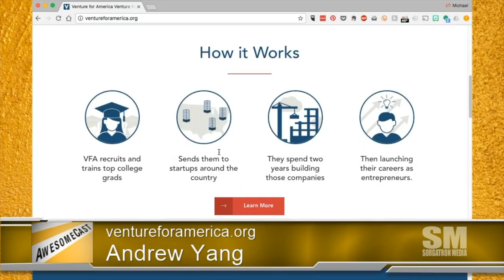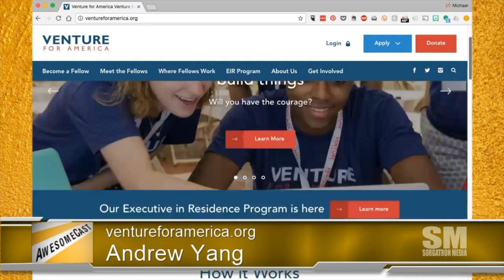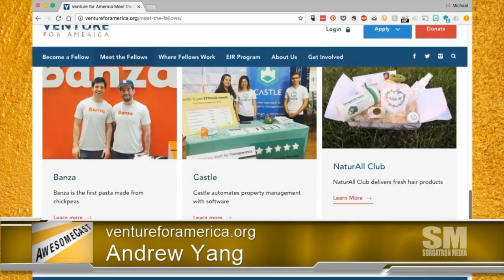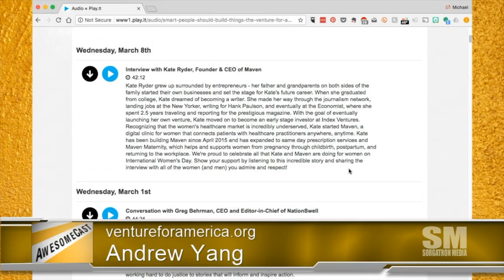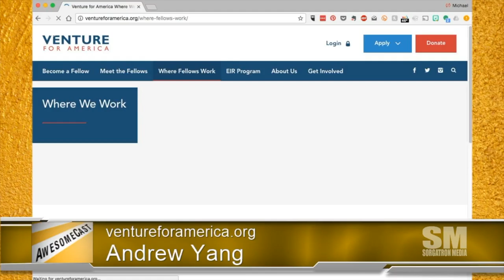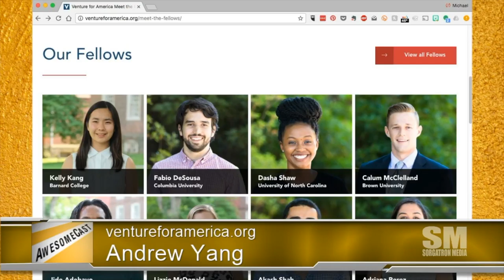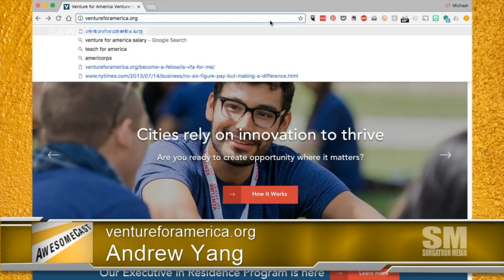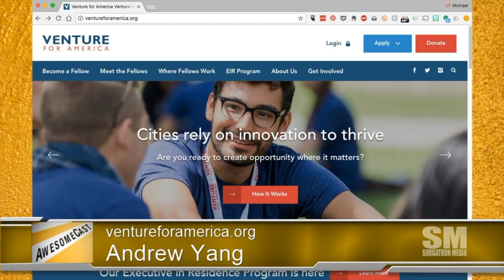Awesome Chat: Venture For America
Andrew Yang, Founder and CEO of Venture for America joins us to talk about what their group is doing to encourage young entrepreneurs to join a different kind of work force.